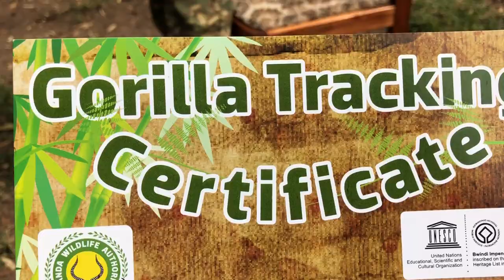I WAS CHARGED BY A WILD SILVERBACK MOUNTAIN GORILLA!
CHALLENGE ASHA: Asha and the Wild Silverback Mountain Gorillas

*** IF YOU JUST WANT TO SEE THE GORILLAS, SKIP TO 05:39 ***

There are only 880 mountain gorillas left in the world. Around 400 of them live in Bwindi Impenetrable Forest in Uganda. That's nearly half the world's population!

As part of a five week long African Adventure I spent the day trekking to find these this endangered animal.
The forest is dense, humid and exhausting work but the reward is more than worth it.
Spending time with the mountain gorillas was exhilarating, thrilling, and incredibly scary all at the same time.
Having the chance to observe them, they seemed so human, in fact, gorillas share 98% of our DNA. But more than that, from the look in their eyes it felt like they were thinking, or day dreaming.

This experience was truly life affirming. It's hard to really capture with words just how I felt. I hope the video does it justice.

A massive Thank You to the UWA (Uganda Wildlife Authority) for their dedication and commitment in helping to increase the population of the mountain gorillas.

The CHALLENGE ASHA series is all about conquering your fears and stepping out of your comfort zone. But remember, you don't have to be perfect first time! It's just an attempt, just the first step.
Continually pushing yourself to reach your dreams, no matter how small the goal will only lead you on the path of living a richer, fuller life.
Stop sitting around and day dreaming of big goals that sometimes seem overwhelming. Just take it, one bite at a time.

A year from today, you will be so glad you started.

WHAT DO YOU WANT TO ATTEMPT?